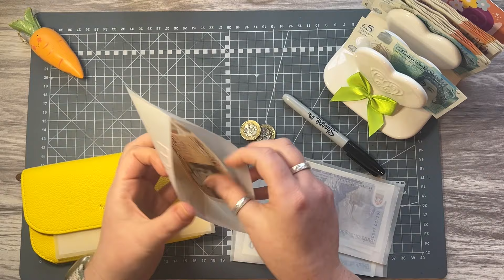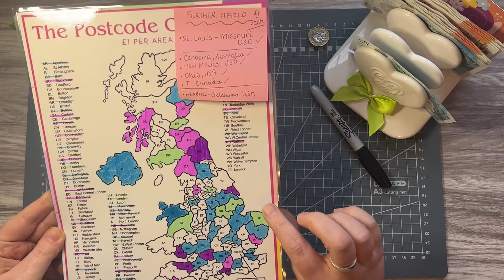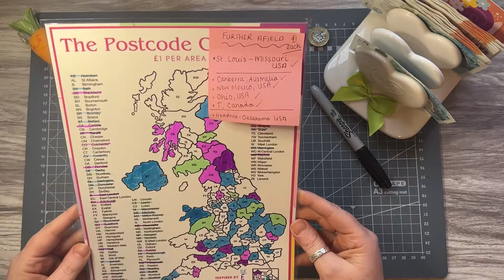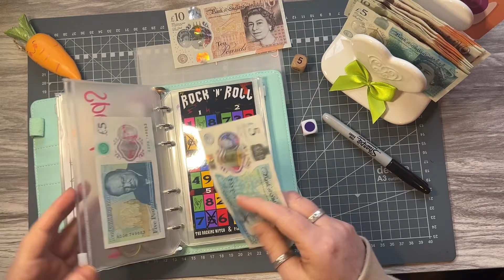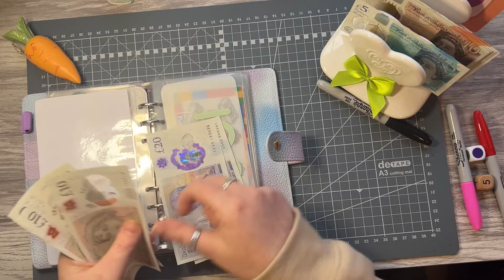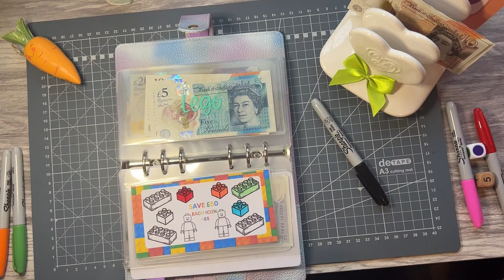February week 3 cash stuffing and reallocation of leftovers from week 2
Hello,

In today’s video I am checking in for Feb week 2 and stuffing for Feb week 3.